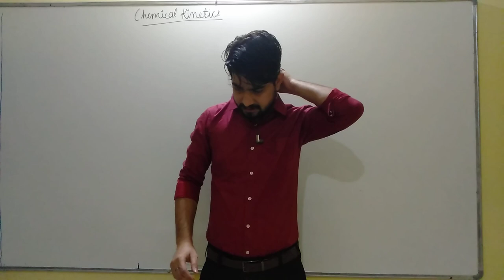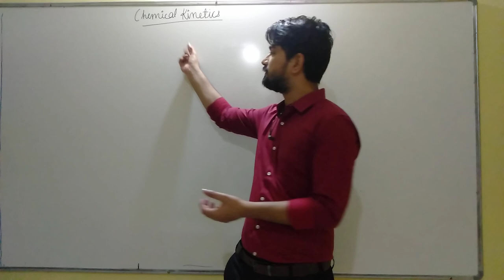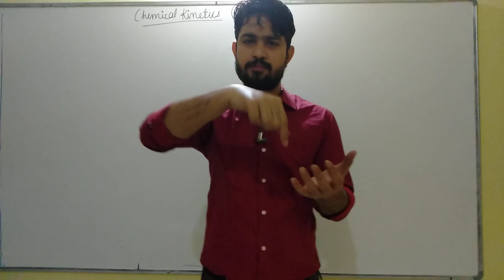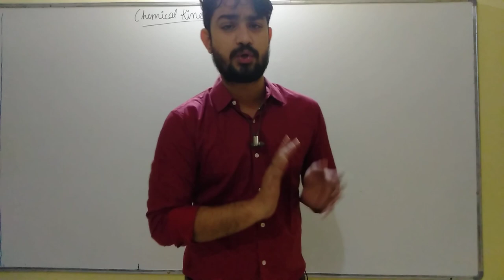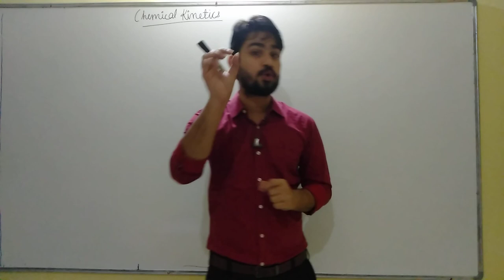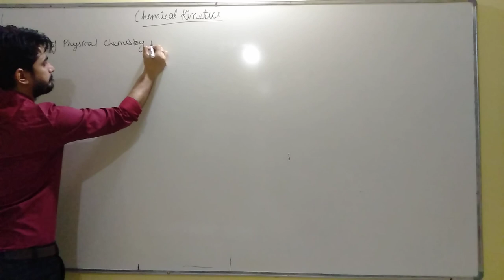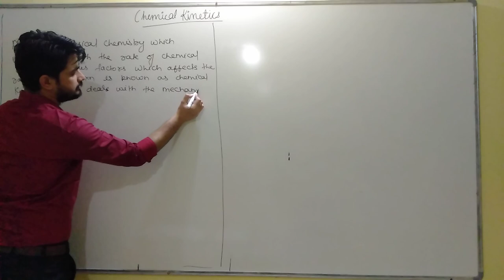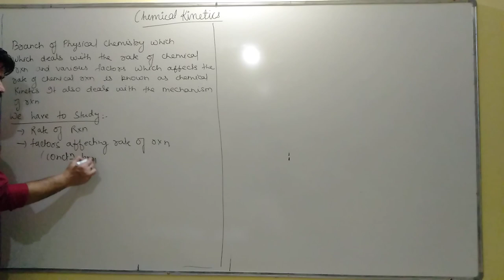chemical kinetics lecture 1 (part -1)